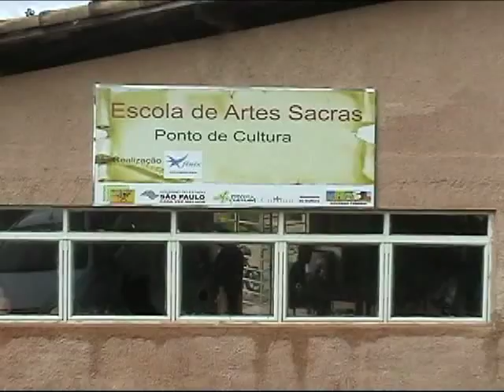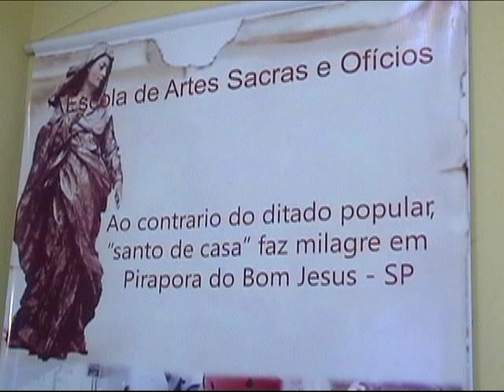Escultura de argila arte sacra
Documentário sobre ação social, que promove o ensino da arte de criar estatuas Sacras. Pirapora do Bom Jesus.
Realização Pantemporâneo

Cabeça Facetada por Rogério Morais Martins, artista plástico, professor, criador do personagem Senninha de Ayrton Senna.

🏎 Acelere e de aquele like no vídeo👍
Siga o ➡ Cabeça Facetada, click no sininho 🔔 e se puder compartilhar
vai ser D ➕ ! 🤗
📢. Comente também! Assim você ajuda muito o canal a ficar cada vez melhor!
Vou ler e tentar responder a todos os comentários. Abraços!
Rogério

O logo e nome Cabeça Facetada é propriedade de Rogério Morais Martins. Todos os vídeos e imagens são originais criados, produzidos e editados pelo autor. Foram realizados para fins de entretenimento. Qualquer ação que você execute com as informações deste vídeo é estritamente do seu próprio risco e não seremos responsáveis ​​por quaisquer danos ou perdas.
É de responsabilidade do espectador usar bom senso, cautela e precauções se planeja reproduzir as atividades aqui mostradas.